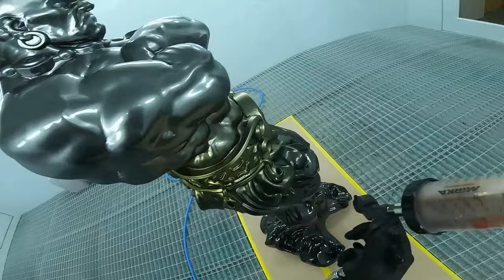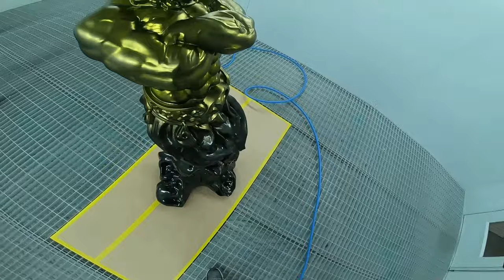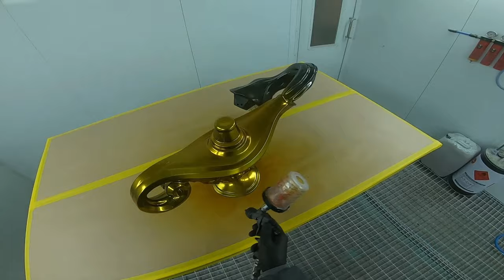Candy Paint over Chrome | How To Paint Createx's Candy2o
In this video, I'm painting something quite different. But painting none the less. So follow along as I put Createx's Candy2o to the test. The results speak for themselves.

🤯 Prepare to be amazed as we witness the magical chemistry between Candy2o and Multi-Mix's hyper silver chrome base, turning ordinary surfaces into reflective masterpieces. Don't miss out on this ultimate guide to creating an automotive work of art! 🎬👀

👉 Whether you're a seasoned painter or a DIY enthusiast, this video is packed with insights to inspire your next project. Hit play now and let the Candy2o magic unfold before your eyes! ✨🎨

If you want to learn how to airbrush bikes, cars, life casts, make-up, prosthetics, models, in fact just about anything then SM Designs is the place for you
Airbrush Classes at SM Designs.

For all your Createx and custom paint needs in the UK and Europe

SPRAY PAINTERS NETWORK GROUP